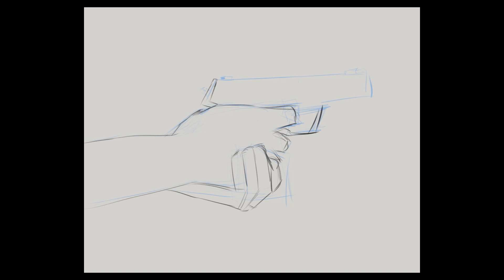Realism Timelapse . Holding a gun . Digital Painting 2D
Personally I find realism a bit boring but I can do it. Also serves as practice.

software used CSP

RRSS

Web ( Under construction)